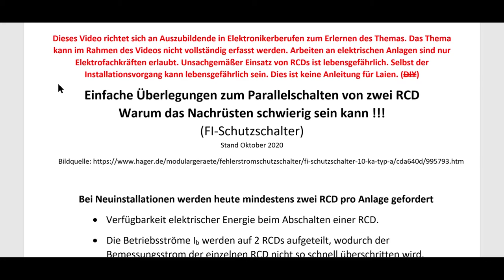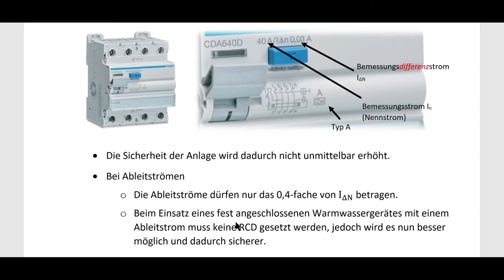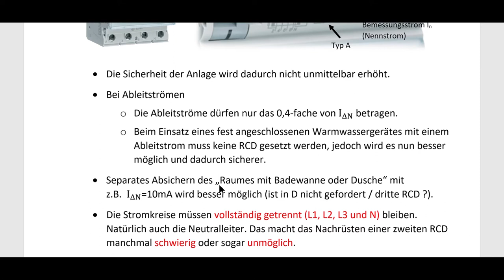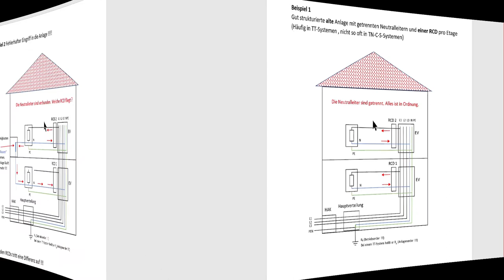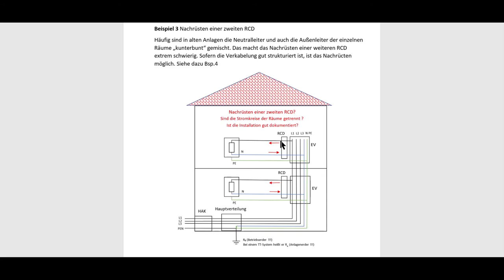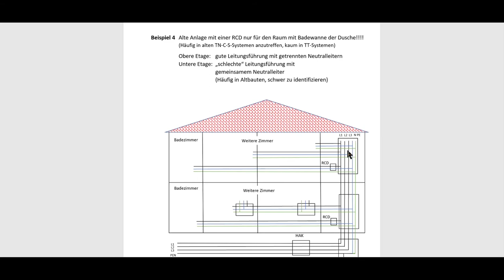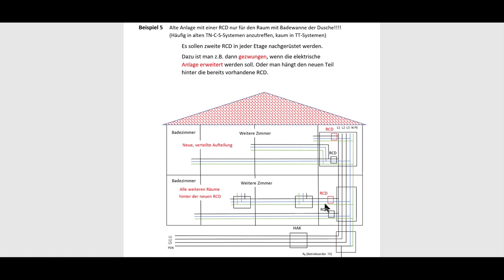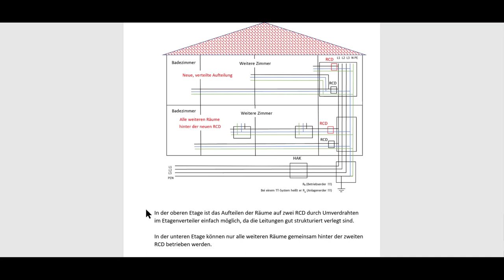Zwei RCD parallel schalten / Eine RCD nachrüsten / FI-Schutzschalter parallel / Elektrotechnik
Zwei RCD im TT-System oder TN-C-S-System parallel schalten bzw. nachrüsten. Verschiedene Fälle Probleme und generelle Aspekte. das Nachrüsten einer RCD will gut überlegt sein. Manchmal entstehen daraus erhebliche Folgekosten.

00:00 Einleitung
00:34 2 RCD zur Versorgungssicherheit
00:53 2 RCD für sichere Funktion
01:26 Bemessungsstrom / Bemessungsdifferenzstrom
01:36 Ableitströme max. 0,4*IΔN
02:35 Warmwassergeräte ohne RCD ?
02:59 Separate RCD für des Badezimmer ?
03:50 2 RCDs ⇒ Trennung der Stromkreise !!!
04:18 (1) Mehrfamilienhaus mit vollständig geschützten Etagen
05:46 (2) Unzulässiger Eingriff / Neutralleiterverbindung
06:41 (2b) Extremfall bei diesem Eingriff
07:16 (3) Nachrüsten einer RCD in (1)
08:01 (4) Anlagen mit RCDs für das Badezimmer
10:02 (5a) Günstige Ergänzung in (4)
11:07 (5b) Ungünstige Ergänzung in (4)
12:15 Weitere, wichtige Aspekt beim Nachrüsten einer RCD

TT-System
TN-C-S-System